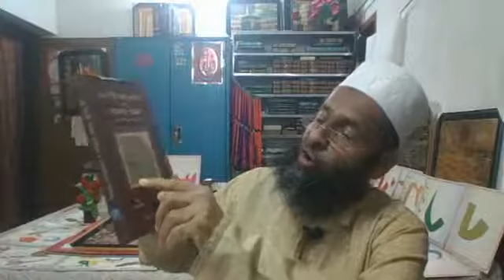কুরআনুল কারীমের শব্দ বিষয়ক আলোচনা (দাওরাতুল কুরআন)১২৮ তম পর্ব।